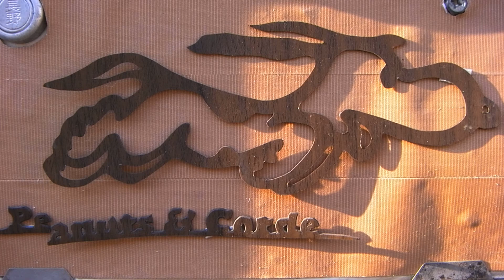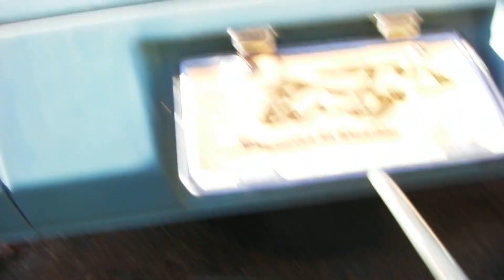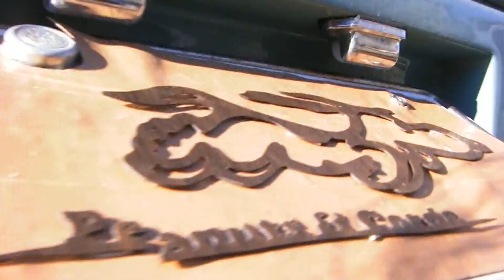カムロード スペアタイヤの収納方法（ 降ろし方）